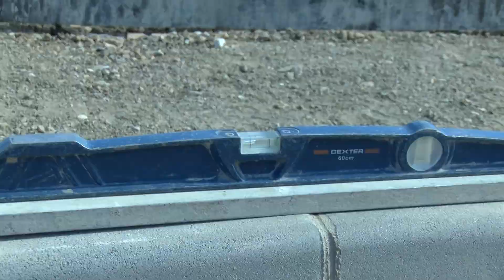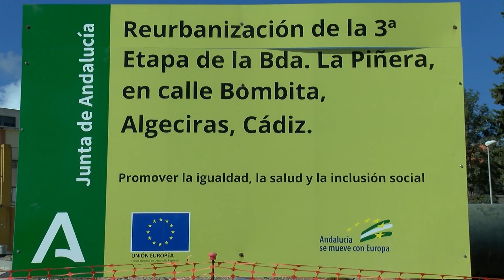La obra de reurbanización de la calle Bombita estará lista a finales de este año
La consejera de Fomento, Infraestructuras y Ordenación del Territorio, Marifrán Carazo, y el alcalde de Algeciras, José Ignacio Landaluce, han visitado las obras que realiza la Agencia de Vivienda y Rehabilitación de Andalucía (AVRA) en la barriada La Piñera. Consisten en la reurbanización de la calle Bombita. La actuación con un presupuesto superior de 106 mil euros financiados con fondos Feder, estará finalizada a finales de este  año, tras cuatro meses de trabajo.